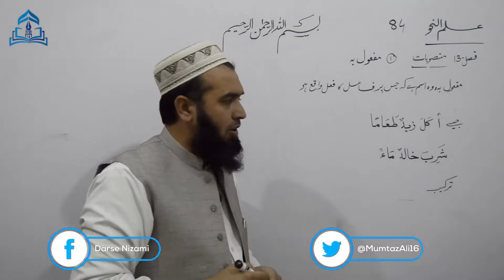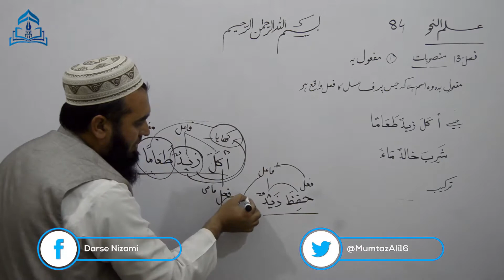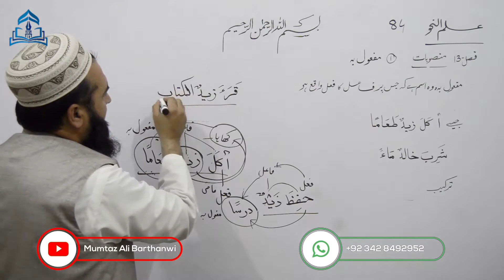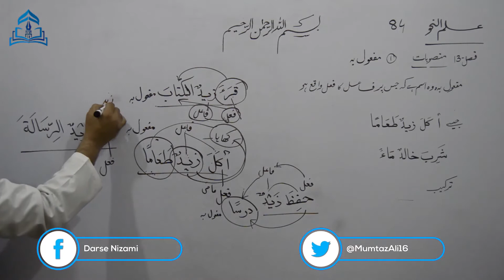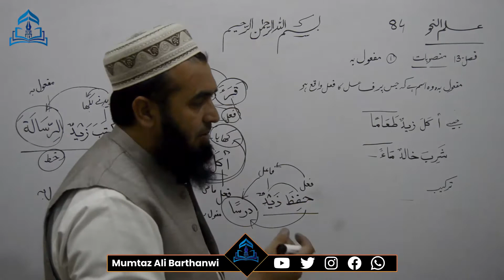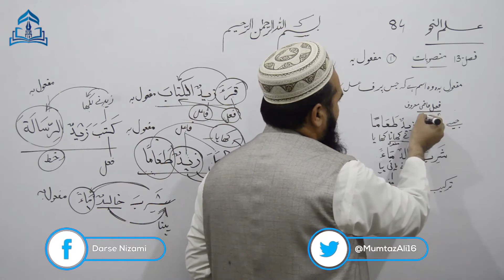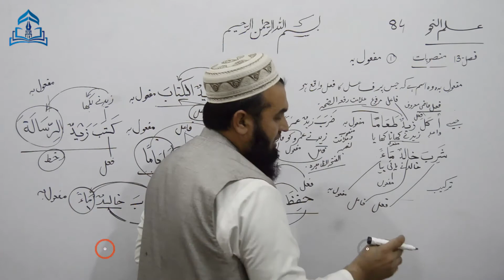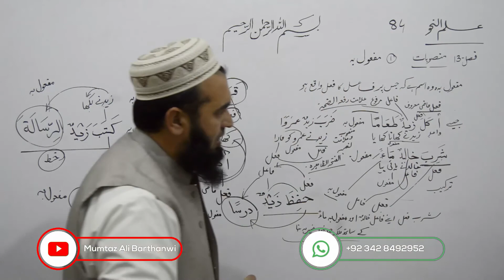ILMUN NAHWA-84 علم نحو منصوبات قسم اوّل مفعول بہ